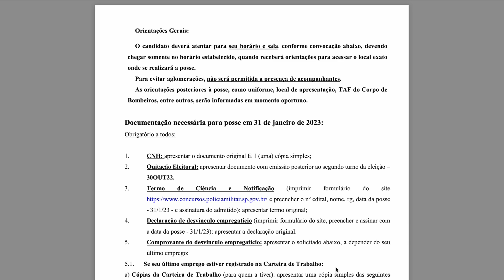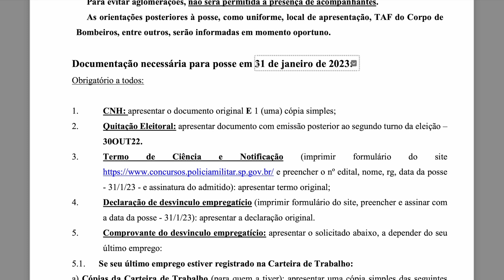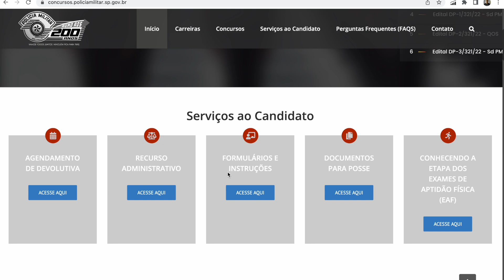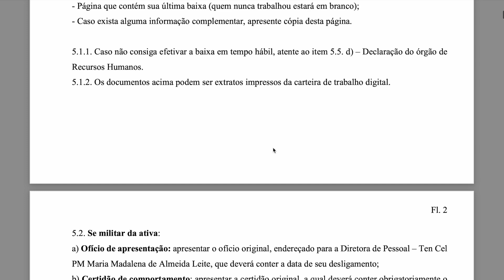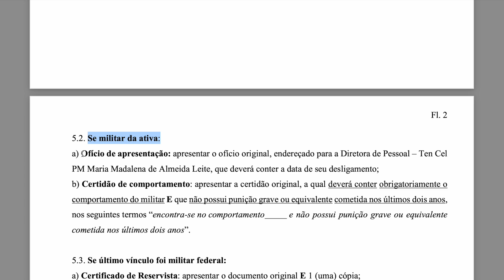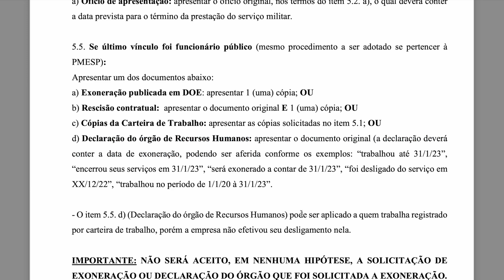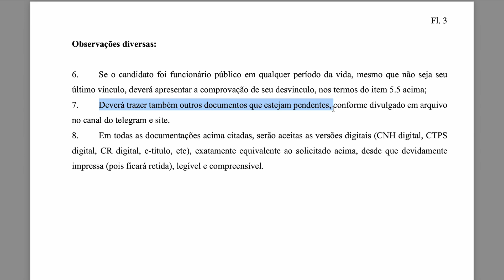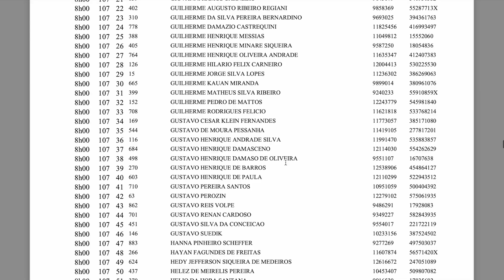🚨🚨🚨 ORIENTAÇÃO PARA POSSE 31/01/23 - Concurso Soldado PM SP 2022 - Edital 2/321/21 - Leandro Fajan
Saiu a convocação para posse do concurso de Soldado da Polícia Militar de São Paulo - Edital 2/321/21.

A posse ocorrerá no dia 31/01/2023 e será necessário apresentar a DOCUMENTAÇÃO DE POSSE.

Confira no vídeo todos os detalhes e qualquer dúvida participe nos comentários.